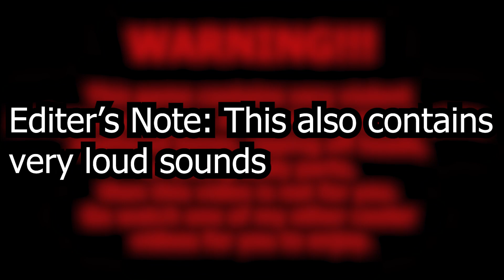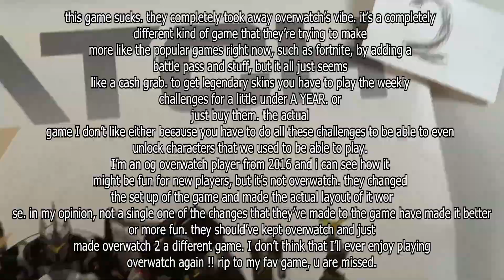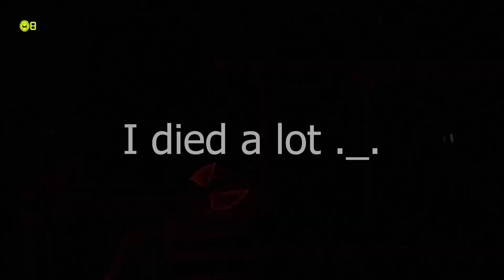Doom Eternal Review - The game to release all your anger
To save everyone around you. You must slay everything around you.